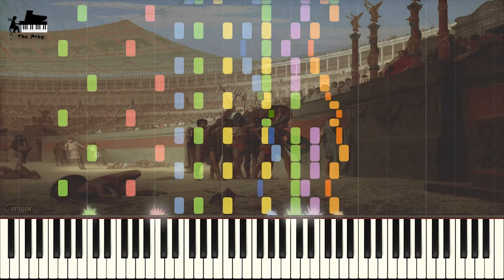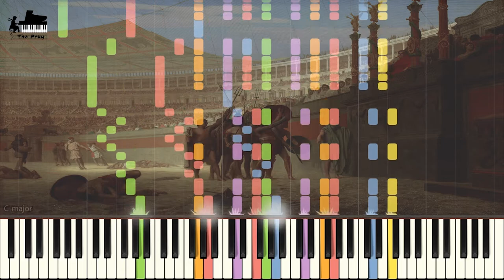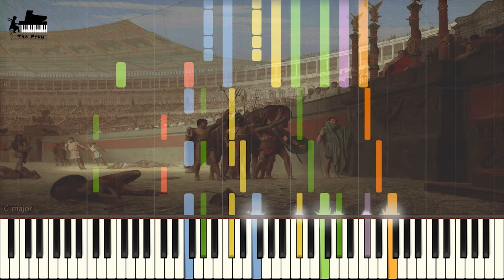Julius Fucik - Entry of the Gladiators (율리우스 푸치크 - 검투사의 등장)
♕ Music Title : Entry of the Gladiators